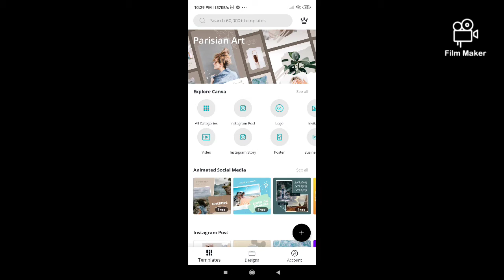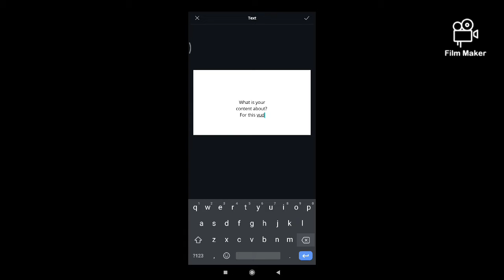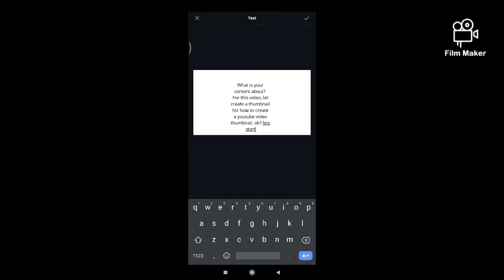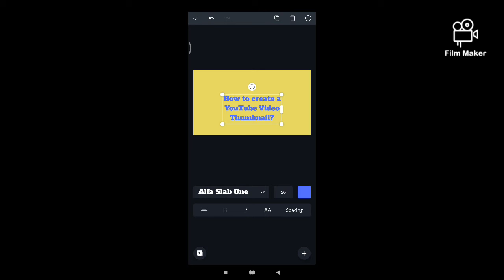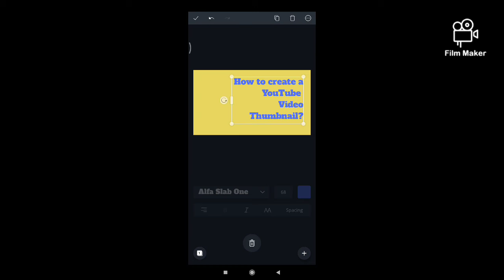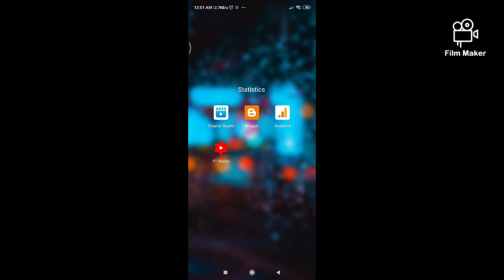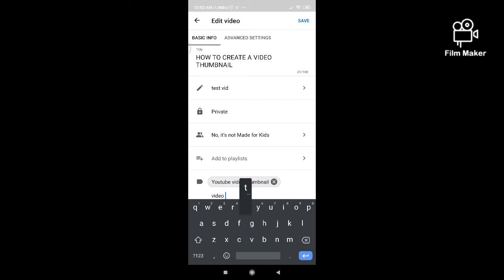How to Vlog No. 1: Creating a YouTube Video Thumbnail using Canva!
Walk through vlog about creating a YouTube video thumbnail using a mobile application. Upload it via Youtube Studio. A must for newbie youtuber.